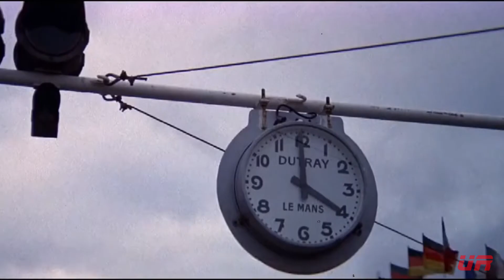Start of the 24 hours of Le Mans (1970) | Rfactor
ES: ¡Hola a tod@s! Abrochaos los cinturones y meted primera marcha, que las 24 horas de Le Mans de 1970 van a comenzar. Preparaos para las altas velocidades (340 km/h) y la recta más famosa del mundo: Mulsanne.

EN: Hi everyone! Put on your seatbelts and engage first gear, because the 1970 24 hours of Le Mans are about to start. Embrace for the high speeds (340 km/h) and the most famous straight of the world: Mulsanne.